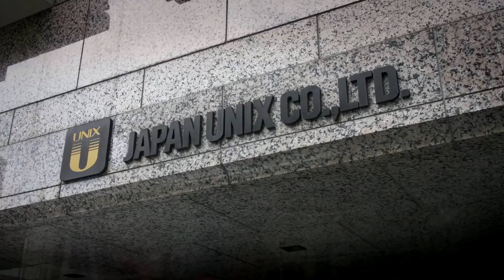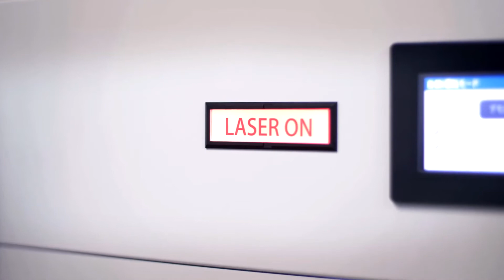Japan Unix lehimleme robotları firması tanıtım videosu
Japan Unix lehimleme robotu (robot lehimleme) ve lazer lehimleme tarihini geliştiren küresel lehimleme endüstrisinin lider şirketidir.
Film, şirketin son 45 yılda nasıl kurulduğunu ve büyüdüğünü tanıtıyor. Bu, 1970'lerin sonunda geliştirilen dünyanın ilk lehimleme robotunu sunar.
Bu video, müşteriler, tüketiciler ve tüm paydaşlar için robotik lehimleme teknolojisinin gelişimini anlatıyor.